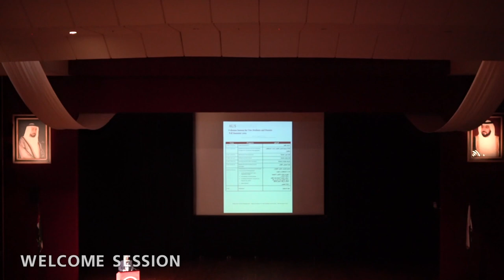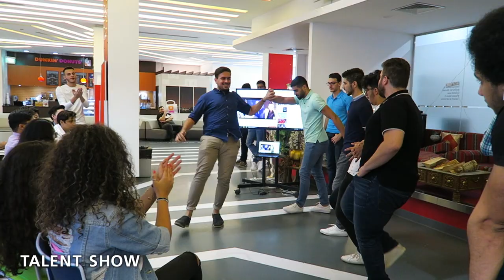American University of Sharjah (AUS) Fall 2019 Orientation Week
Welcome to our new American University of Sharjah (AUS) students! We hope you had an amazing time during Orientation Week.

Wishing you all the best for your first week of classes.